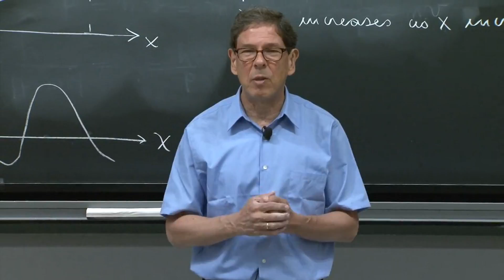Quantum Mechanics: 1D Scattering and Central Potentials | MITx on edX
Learn about scattering in one dimensional potentials, angular momentum, central potentials, and the hydrogen atom.

In this quantum physics course you will learn the basic concepts of scattering – phase-shifts, time delays, Levinson’s theorem, and resonances – in the simple context of one-dimensional problems. We then turn to the study of angular momentum and the motion of particles in three-dimensional central potentials. We learn about the radial equation and study the case of the hydrogen atom in detail.

This is the final course in a series which includes:

Quantum Mechanics: Wavefunctions, Operators, and Expectation Values
Quantum Mechanics: Quantum Physics in 1D Potentials
Quantum Mechanics: 1D Scattering and Central Potentials

The series is based on the MIT 8.04: Quantum Mechanics I. At MIT, 8.04 is the first of a three-course sequence in Quantum Mechanics, a cornerstone in the education of physics majors that prepares them for advanced and specialized studies in any field related to quantum physics.

After completing the 8.04x series, you will be ready to tackle the Mastering Quantum Mechanics course series on edX, which will be available in Spring 2018.

Basics of quantum scattering in one dimension.
Phase-shifts, time delay, Levinson’s theorem, and resonances.
Angular momentum in Quantum Mechanics.
Three-dimensional central potentials.
Solution of the hydrogen atom.